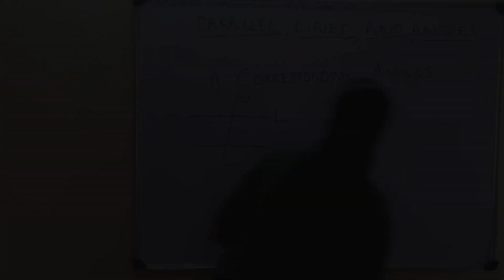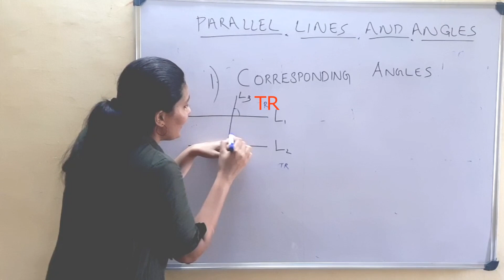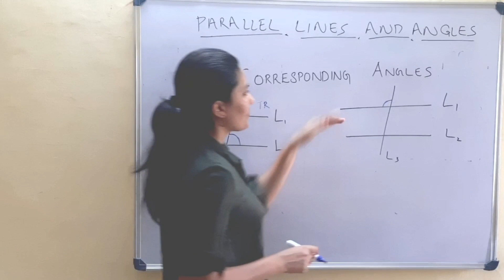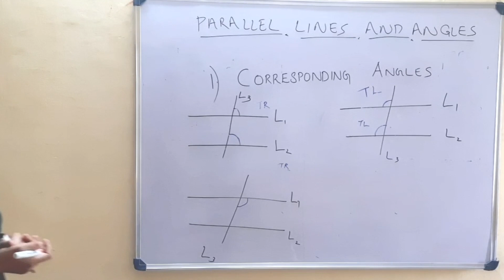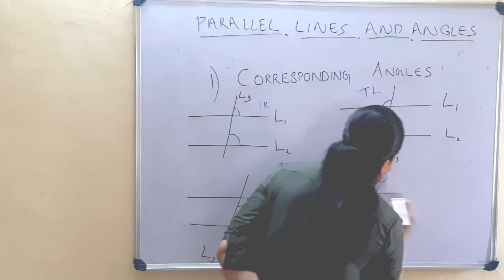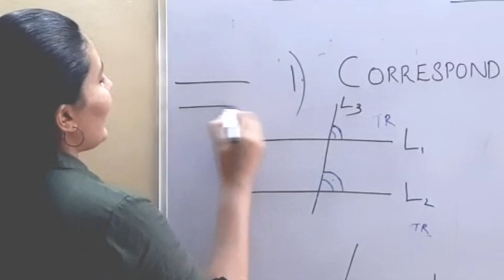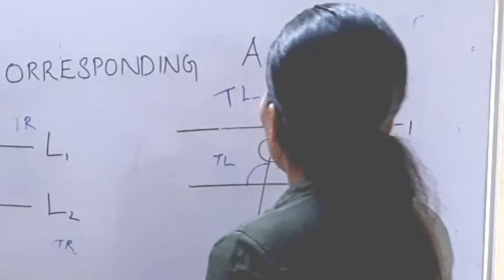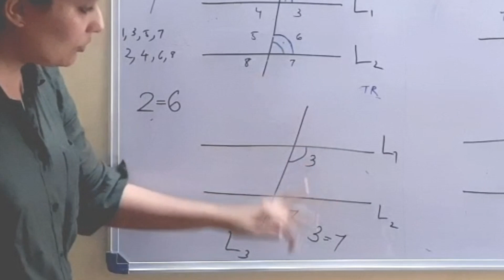CORRESPONDING ANGLES [Class-VII/ Kerala Syllabus/ Mathematics/ Chapter-2/ Parallel Lines]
Hi, everyone,

This is a humble attempt from my side to share the knowledge I have and thereby help students to learn. Hope this helps your little ones. Do provide your valuable comments to improve myself.